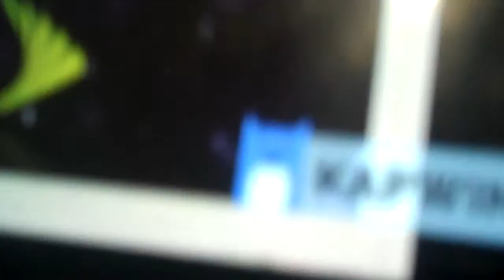Cuke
filmed by Mason, Pac Man is sick.  Balboa high school is doing a movie theater cell phone policy.